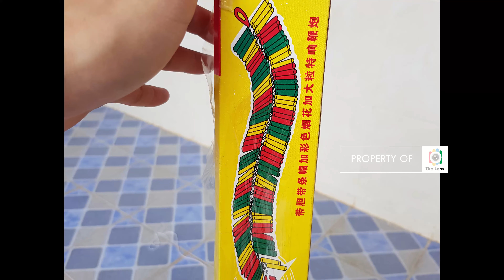SERU! MAIN PETASAN saat imlek di Singkawang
Main petasan khas Tiongkok satu hari setelah Imlek di Singkawang Kalimantan Barat.

Merayakan imlek  dilarang saat Orba, tetapi setelah jaman Presiden Gusdur kami semua bebas merayakan imlek : )